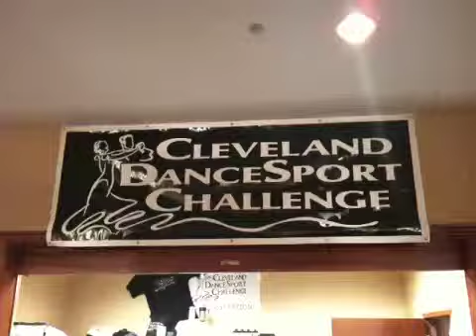Cleveland Dancsport Challenge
Ballroom Dancing